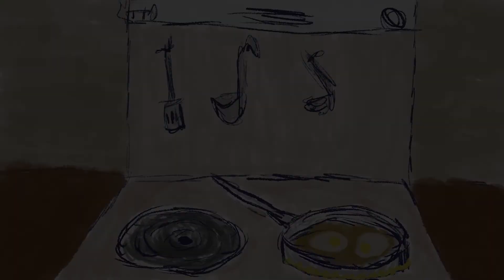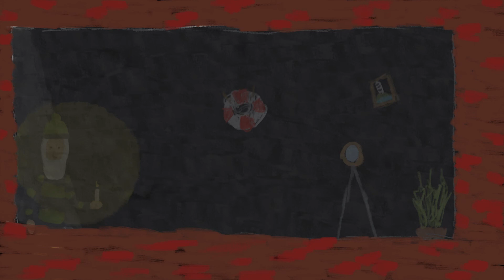The Keeper // Jay Hayes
Final graduation piece for Jay Hayes

A hand drawn, painterly animation with a diegetic music soundscape and visually inspired by the classic seascapes of W. Turner. Primitive style drawings demonstrate a bold and direct storytelling technique. The keeper is a humorous and romantic fable. Cyclic and melancholic the film explores the theme of loneliness in the symbolism of a lighthouse keeper.